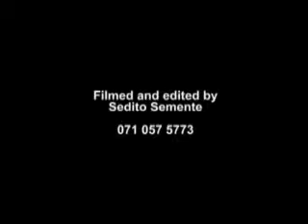M J Li interviews Dr Joseph Nur, Health Benefits of Ramadaan, The Journey Show, CTV, August 2013